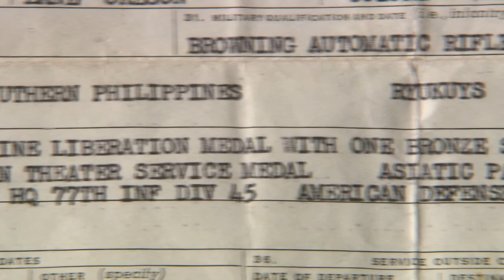WWII to Myrtle Creek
Writing, Photography & Editing by Bill Cortez
KOIN-TV
Portland, Oregon